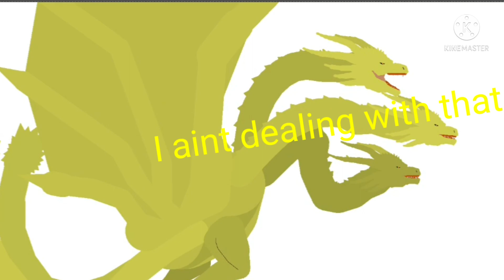SCP-682 vs Ledgendary Godzilla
This would have come out much earlier but the app crashed 5 times and even with my saved projects it was deleted...

the reason why I think 682 would win is because he can absorb and immediately adapt to anything since he was thrown into the sun and survived so thats why I feel like 682 would win because he has fought other scp's while damaged even scp Gods aswell as regenerating monstrously quickly and Godzilla only has a nuclear pulse,atomic breath and size but 682 can ignore that